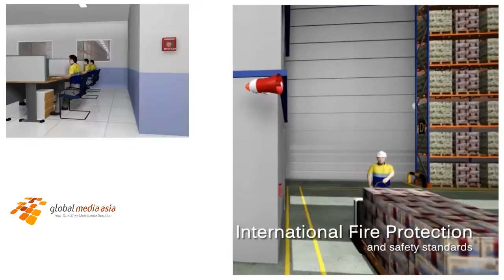PT Kamadjaja Logistics KLOG PARK Short